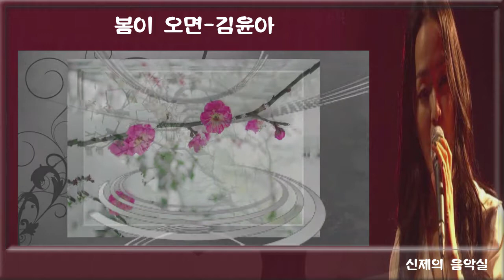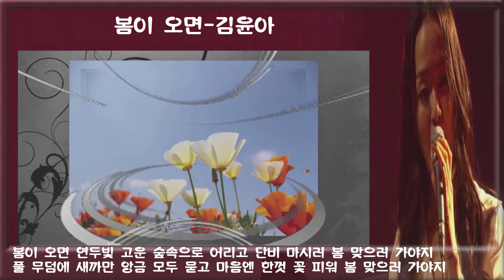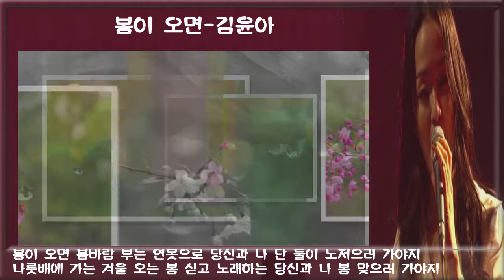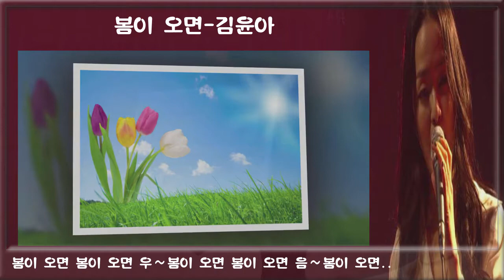봄이 오면-김윤아